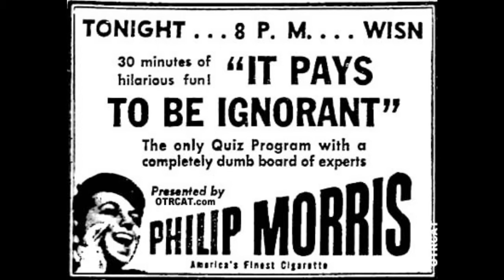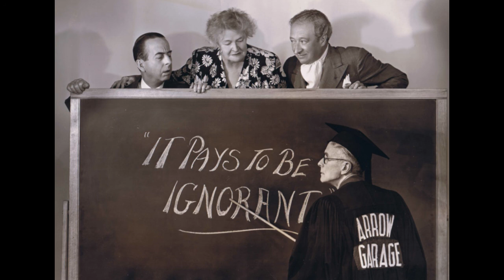What is a mother-in-law sandwich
It pays to be ignorant, an old time radio show